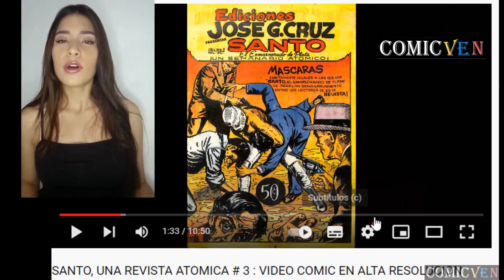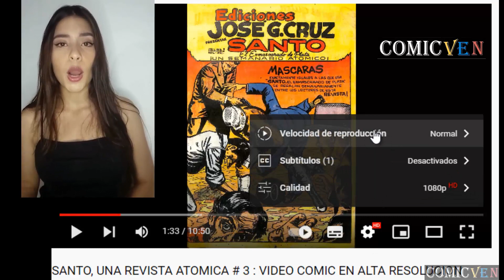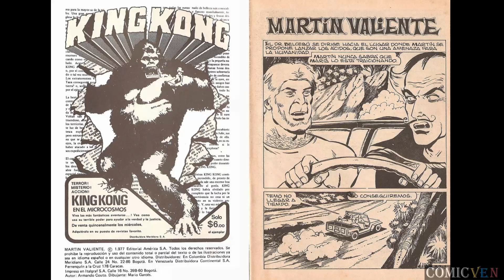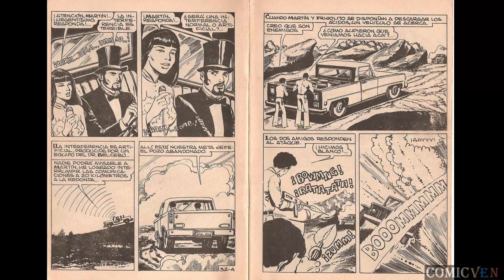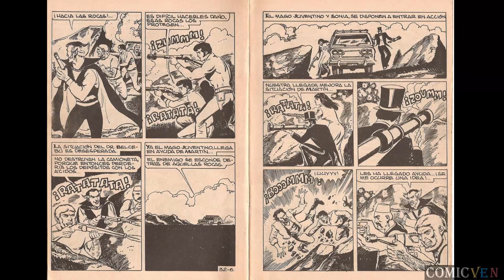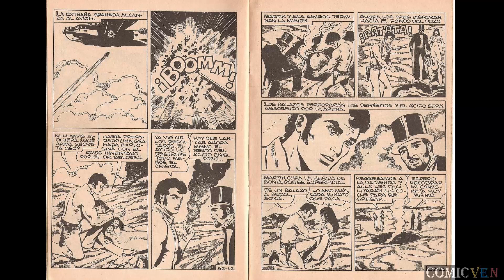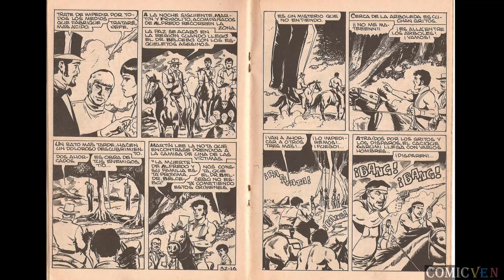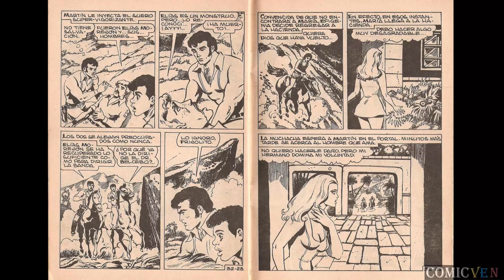MARTIN VALIENTE EL AHIJADO DE LA MUERTE # 32 VIDEO COMIC EN ALTA RESOLUCION